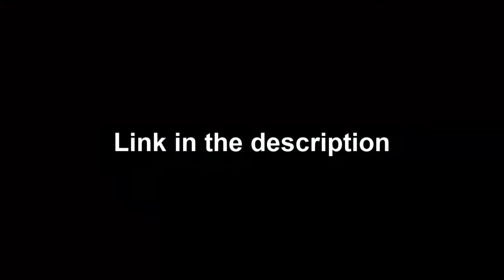Minecraft | Estadio Cristhian Benítez (Chucho Benítez)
Hey hola que tal chicos :D
Aquí les traigo un nuevo estadio, esta vez de Ecuador, el estadio Chucho Benítez, llamado así en honor al fallecido ex jugador ecuatoriano del América, Cristhian Benítez.

-El texture pack es de carácter obligatorio-